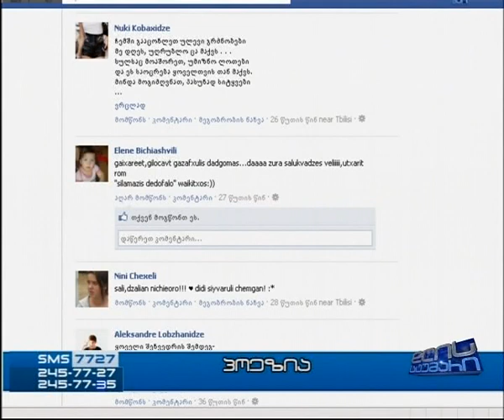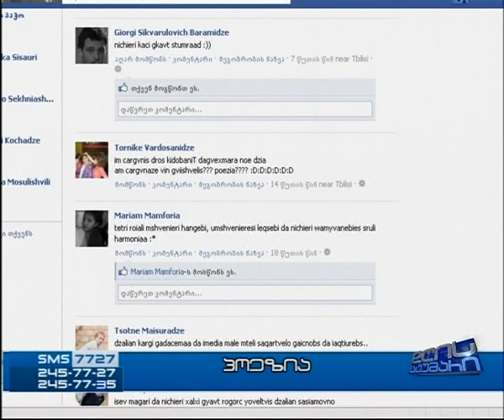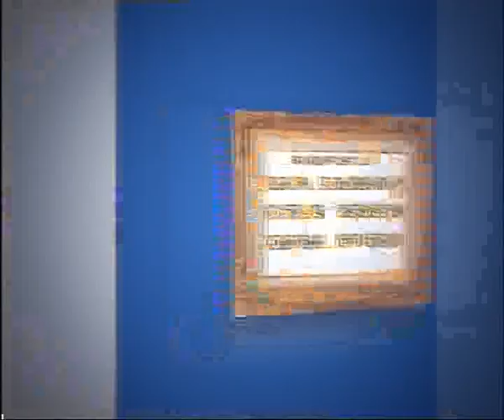DGIS STUMARI DA ZURA SALUQVADZE